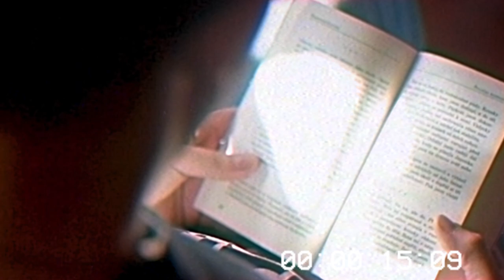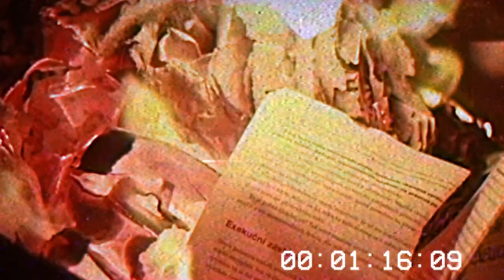Shury - Fragmenty [VIDEOCLIP]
Režie / kamera / střih : Josef Karel